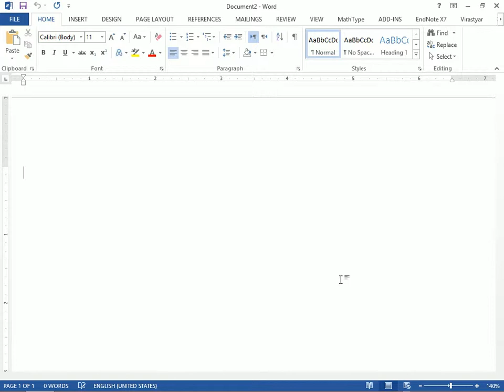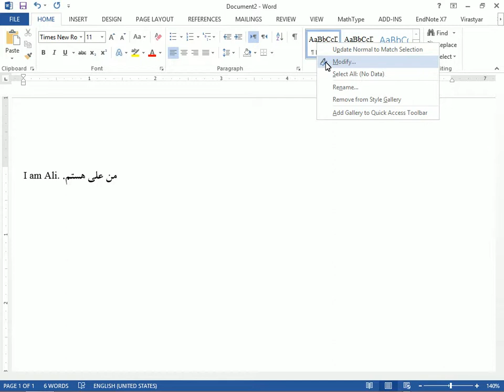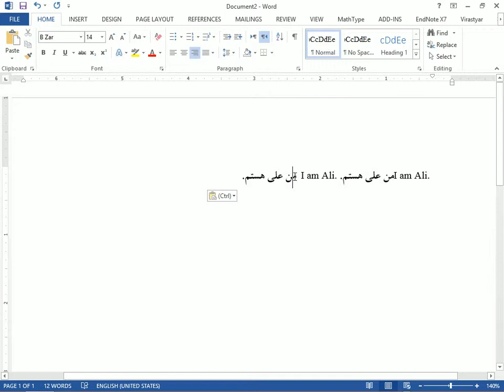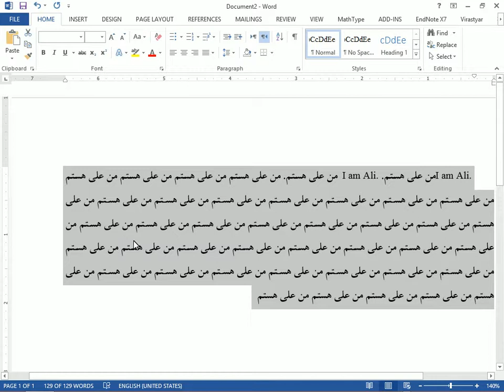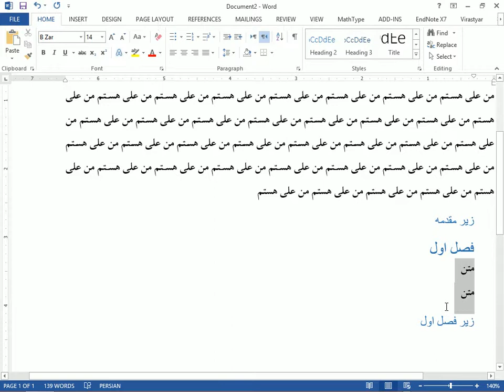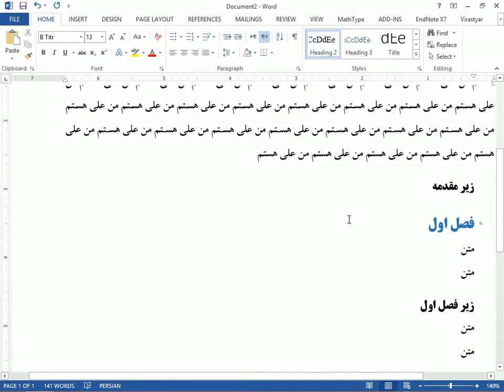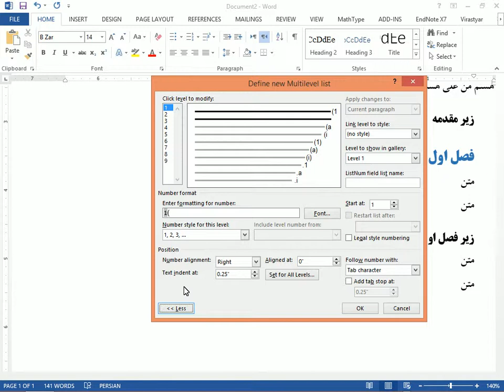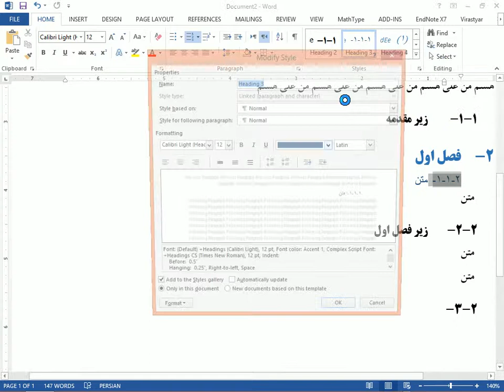1.Working with Style MS Word Tutorial